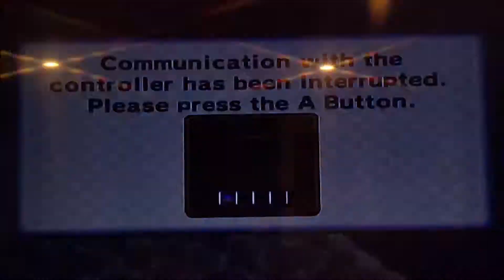Mario Kart Wii: 99,999 cc! speed runs! CTGP item rain! 200cc too!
Howdy all, sorry its been a LONG TIME since I have posted a video like this. I'm sorry so here you all go!
99,999 cc speed runs!
200cc!
item rain throughout!